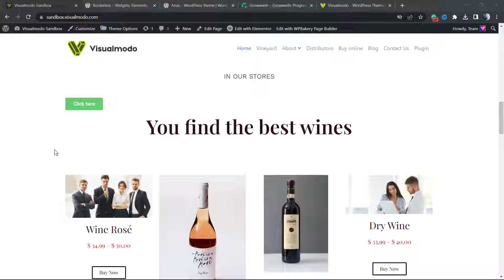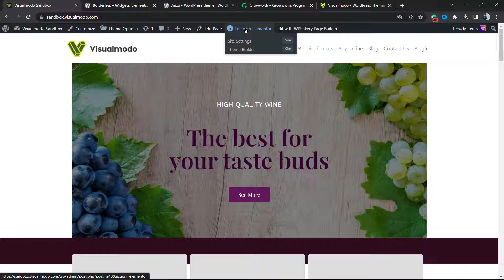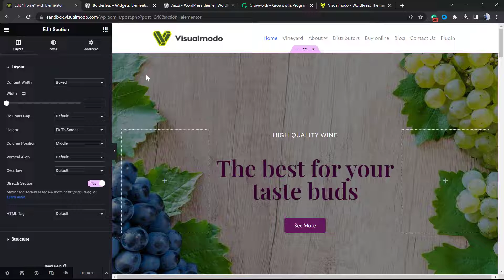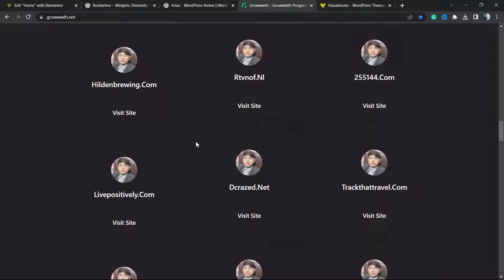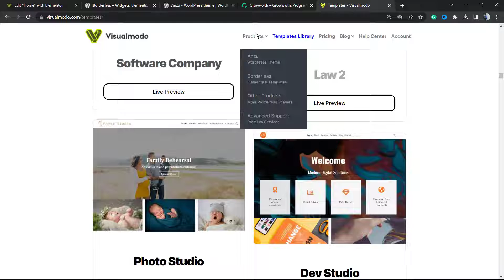How To Create Ful-Width & Full-Height Page Sections in Elementor WordPress Plugin For Free?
In today's video tutorial we'll learn how to setup the fill-width and full-height content section in your WordPress website for free, in a simple, fast and effective method using Elementor website builder plugin.

To set up a full-width and full-height page section in Elementor, you can follow these steps: Install and activate the Elementor plugin on your WordPress site if you haven't already.

Create a new page or edit an existing one using Elementor. Add a new section to your page by clicking the "Add New Section" button in Elementor's content area.

In the section settings panel on the left-hand side, go to the "Layout" tab.

Set the "Stretch Section" option to "Yes." This will make the section stretch to the full width of the browser window.

Scroll down to the "Style" tab in the section settings panel. In the "Style" tab, adjust the section's height to make it full height. There are two methods you can use:

a. Fixed Height: If you want to set a specific height for the section, enter the desired value in the "Min Height" field. For example, you can enter "100vh" to make it 100% of the viewport height. This will make the section full height on all devices.

b. Flexible Height: If you want the section to dynamically adjust its height based on the content, leave the "Min Height" field empty. Elementor will automatically calculate the height based on the content inside the section.

Customize the section's content, add widgets, images, text, etc., as per your requirements. Adjust the content inside the section to fit properly within the full-height section. You can use Elementor's column and widget settings to control the layout and spacing.

Click the "Update" button to save the changes to your page. By following these steps, you will set up a full-width and full-height page section using the Elementor WordPress plugin.